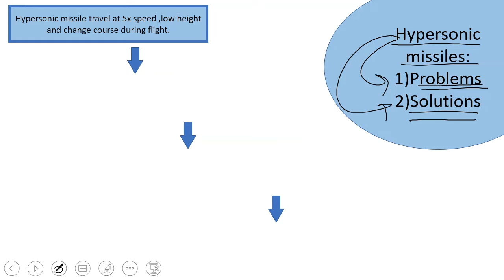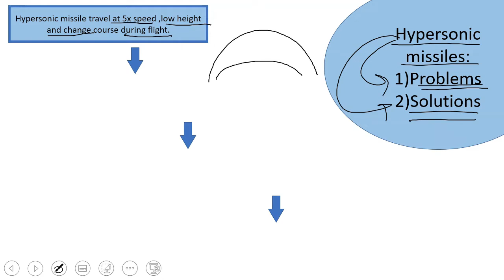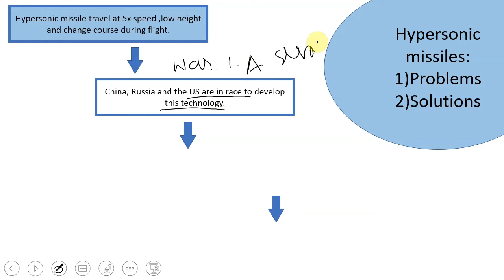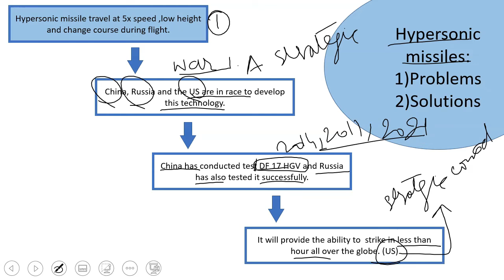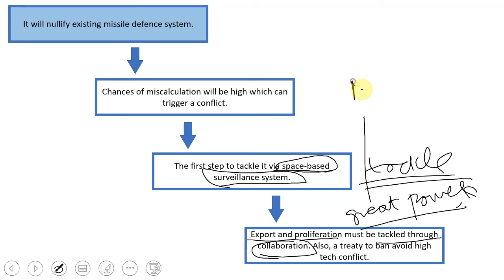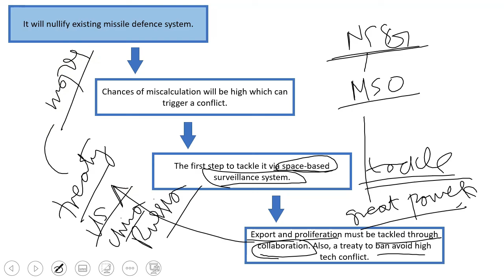Hypersonic Missiles:CSS Current Affairs | Urdu /Hindi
INTRODUCTION
In the 20th  century, the nuclear bomb was viewed by the public as one of the single largest threats to human existence; even in the past few years, media and expert discussions involving national security greatly focus on the threat of global nuclear conflict. However, technological advancements in hypersonic flight have given rise to an entirely new class of weapons that will exacerbate this threat to international peace and security. In 2017, Air Force General John Hyten, head of U.S. Strategic Command reported that China and Russia are “aggressively pursuing” hypersonic weapons and, when discussing United States missile defense, stated, “We don't have any defense that could deny the employment of such a weapon against us.” 1
 Hypersonic weapons are characterized by their capacity to travel at and maintain speeds higher than Mach 5, or 5 times the speed of sound. Two types of hypersonic weapons are currently in development: Hypersonic Cruise Missiles (HCMs), which operate similar to existing subsonic cruise missiles and are sustained by aerodynamic lift, and Hypersonic Glide Vehicles (HCVs) which are launched on a ballistic missile, but are released to quickly re-enter the atmosphere in order to “glide” at a flatter trajectory to their target. Both types of vehicles can be maneuvered during flight, and their targets and trajectory may be altered.2
 The high speed, maneuverability, and relatively low altitudes at which hypersonic weapons fly make them a serious threat to United States national security and to the security of the United States’ allies and interests abroad. Hypersonic weapons have the potential to nullify existing missile defense systems, to destabilize military balances abroad, and to heavily alter deterrence strategies. Although the deployment of a hypersonic weapon by any nation is still years away, the United States must prepare to deal with the consequences. Thus, the United States Government must act to prevent the spread of hypersonic weapons technology and look to technological capabilities for defending against an offensive strike.
Because hypersonic weapons development has the potential to nullify existing missile defense systems and contribute to crisis instability on large and local scales, the United States Government should take a two-pronged approach to prepare for this technology. Supporting development of satellite-based detection systems can allow for better “detect on launch” capabilities and can be used to conjunction with ground-based interception systems. Additionally, export controls on hypersonic systems, though not a permanent solution, can lengthen the timeline of global proliferation as the United States improves its missile defense capabilities.